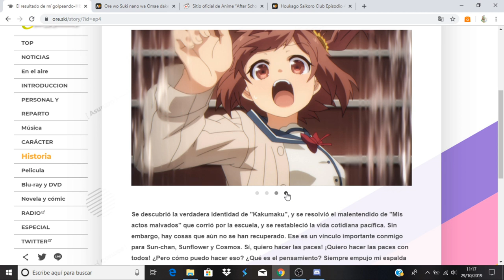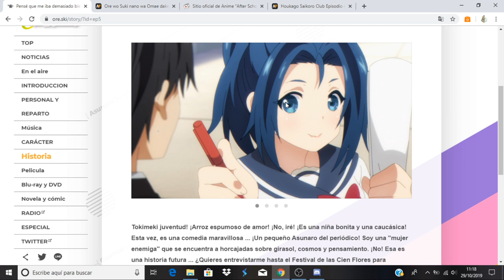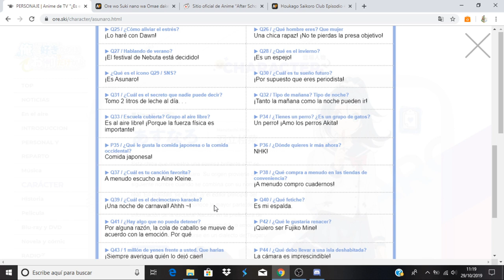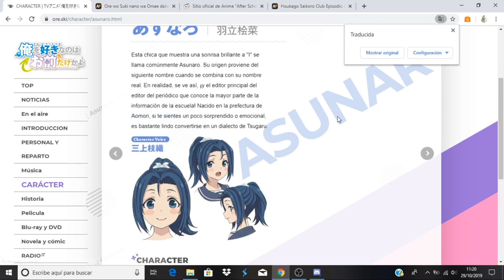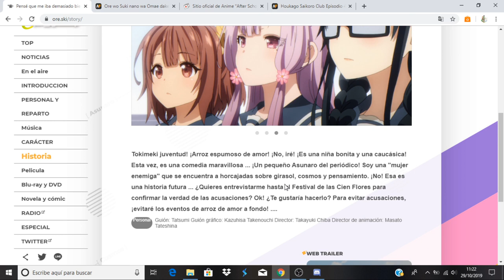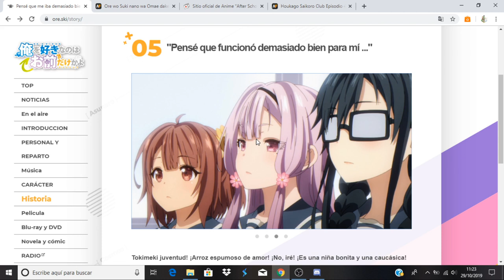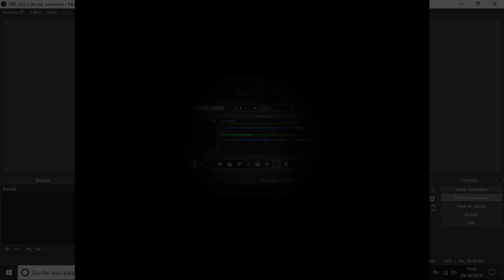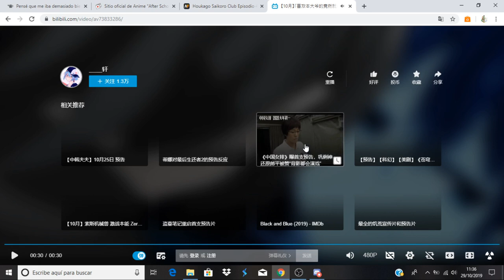Ore wo Suki nano wa Omae dake ka yo comentando avance del capitulo 5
Anime Opening and Ending: Ore wo Suki nano wa Omae dake ka yo